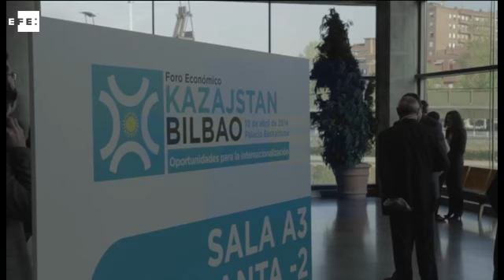Kazajistán presenta sus oportunidades de negocio en España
Bilbao, 10 abr (EFE).- Unas 165 empresas españolas se han dado cita hoy en el foro económico Kazajistán-País Vasco celebrado en el Palacio Euskalduna de Bilbao con el fin de exponerles las opciones de negocio que ofrece la exrepública soviética, uno de los países de mayor crecimiento de la región de Asia Central.